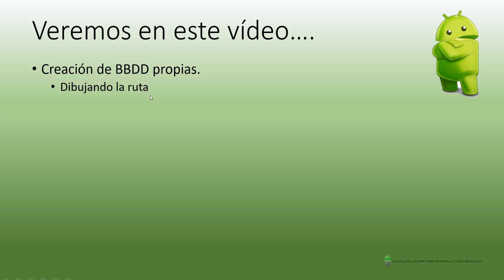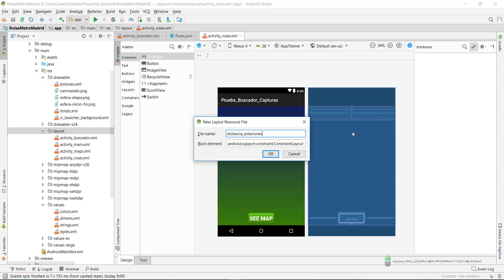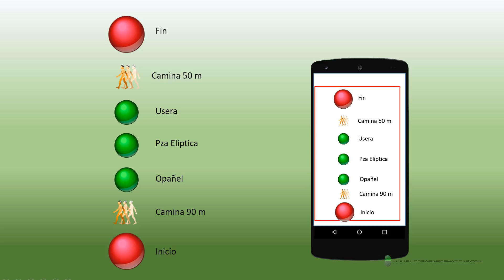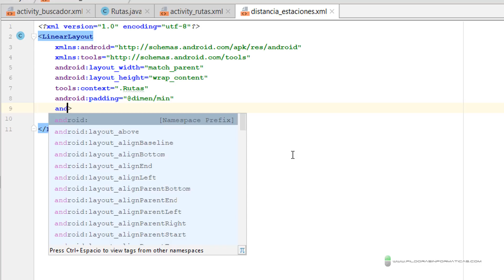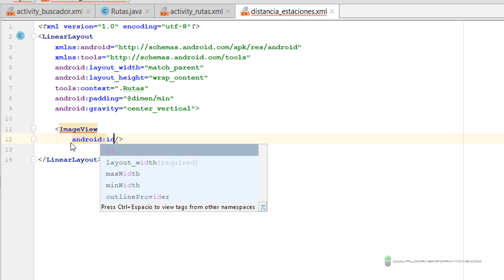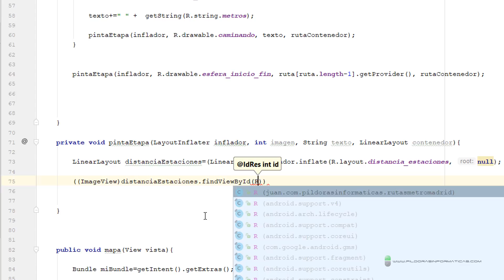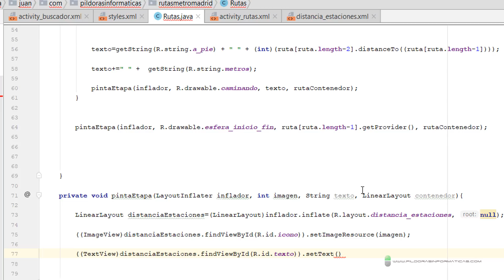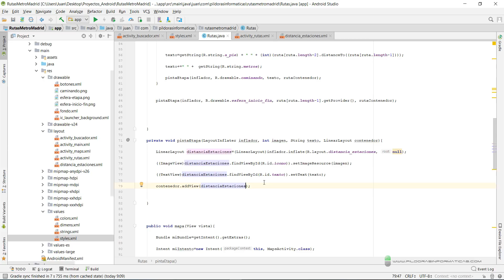Curso Android. BBDD XXVI Dibujando la ruta II. Vídeo 105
En esta vídeo creamos el layout para "inflar" la ruta creada en la clase anterior y poderla insertar en el layout de la actividad.